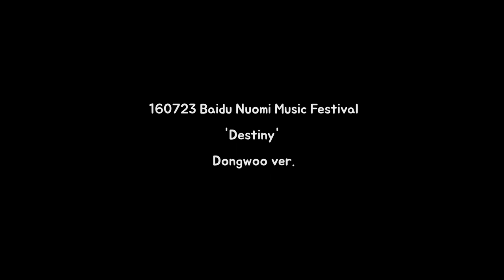160723 Baidu Nuomi Music Festival 'Destiny' Dongwoo ver.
INFINITE Dongwoo fansite / Joyful darling